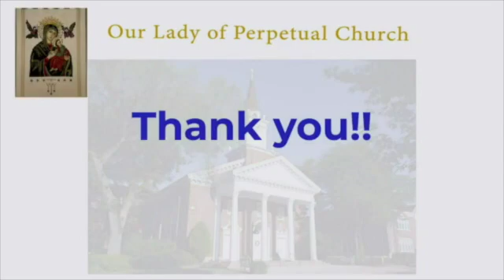Fr. Patrick Homily January 04, 2022